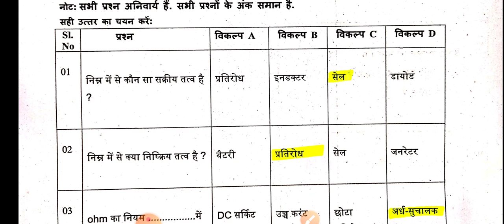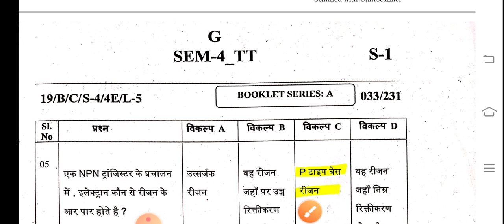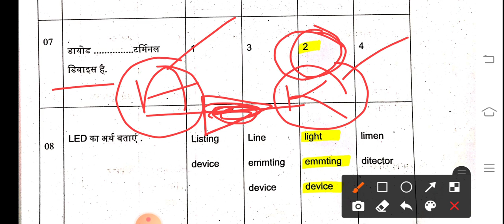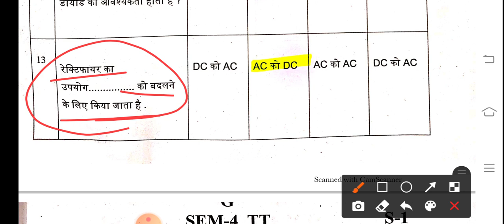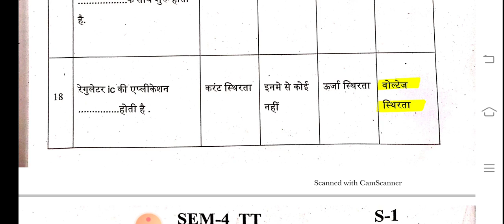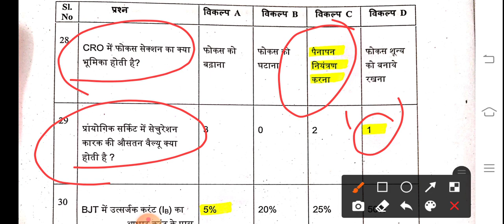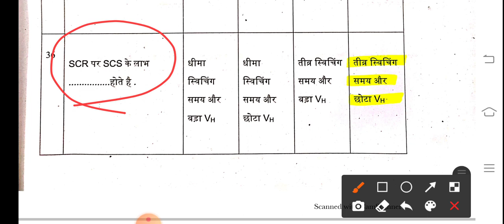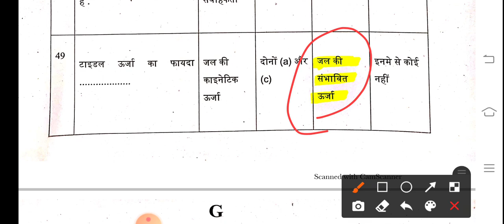ITI 2 years Electrician theory paper पूरा विडो पेपर है ये पेपर 7 अप्रैल को आया था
JVVNL
Rvvnl
Avvnl
Uppcl tg2
DMRC
JMRC
Nmrc
Lmrc
Nmrc
ISRO
NFC
DRDO
Iocl
Ordnance Factory
Group d
NTPC
Sale
Bell
Electrician practical
Fitter practical
Mechanical practical
Machinist practical
Copa practical

ITI 1st year exam kab hoga
ITI 2nd year exam kab hoga
ITI semester exam kab hoga
ITI exam new update latest 2021
ITI first year ke exam kab hogi Rajasthan
2nd year exam kab hogi Rajasthan
ITI 1st year exam kab hogi Jharkhand
ITI exam 2nd year kab hogi Madhya Pradesh
Iti exam 1st year or second year up ke exam kab hogi
ITI exam kab hogi Chhattisgarh
ITI exam 2nd year kab hogi Kanpur

JVVNL
Rvvnl
Avvnl
Uppcl tg2
DMRC
JMRC
Nmrc
Lmrc
Nmrc
ISRO
NFC
DRDO
Iocl
Ordnance Factory
Group d
NTPC
Sale
Bell
Electrician practical
Fitter practical
Mechanical practical
Machinist practical
Copa practical